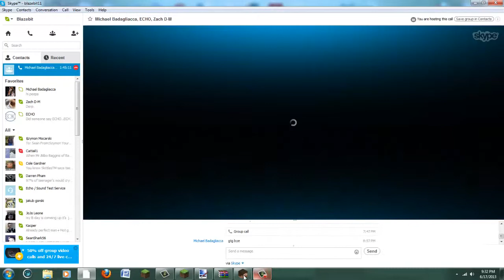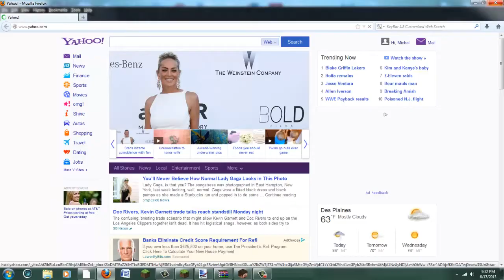Brocraft Survival Games Episode 1: We are TERRIBLE at dis!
Hey, welcome to another episode of Brocraft! We have another series for you to enjoy! BEEDOOP!